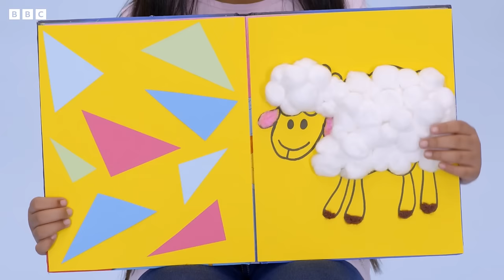Can you say words beginning with S? | Yakka Dee!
Can you say words beginning with S?

Let's Yakka Yak about words beginning with the letter S!